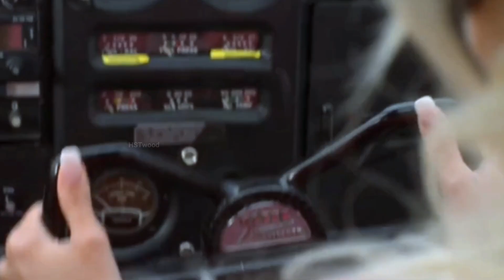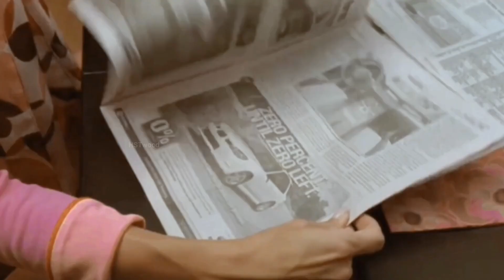sexy 🥵 Movie explained in Hindi